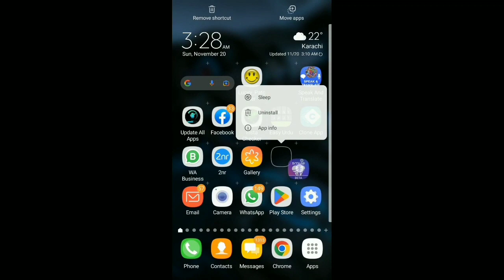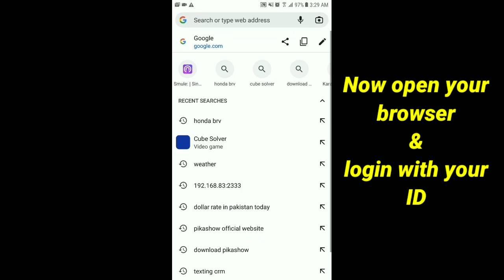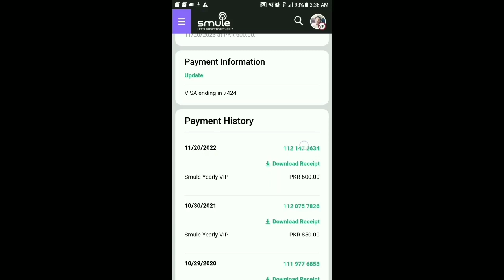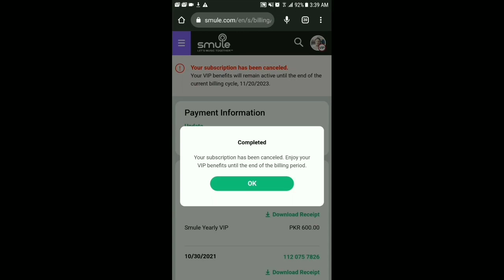How to Get VIP on Smule | 90% Discount on Vip tag | Smule hacks 2023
Download Smule Sing

How to get verify OTP code verification from France Spain Germany Italy UK Russian Number 2023

How to Unblock yourself on Whatsapp if someone blocked me | Whatsapp par khud ko unblock kese karen?

Get free US number for Whatsapp | new virtual app | free numbers to receive OTP code plus Temp mail

2 new virtual apps on Play Store | verify OTP code on Textr | free US number for Whatsapp